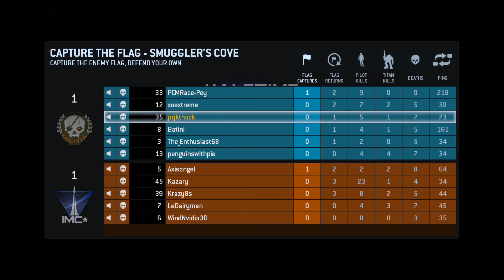Titanfall - Capture The Flag / Smuggler's Cove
Capture The Flag on Smugger's Cove.